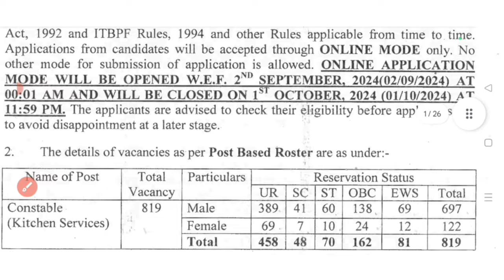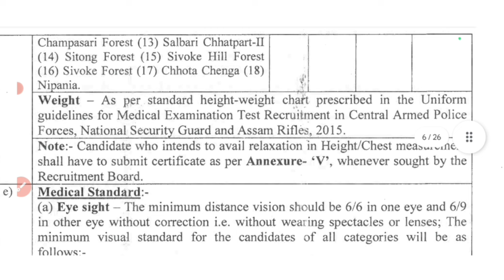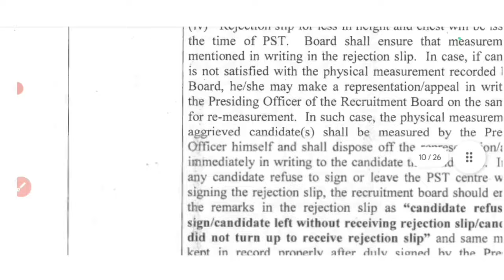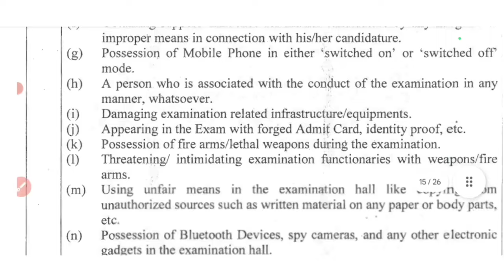odisha nijukti Itbp constable 819 post recruitment 2024 itbptradesmanconstable kitchenserviceecrut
YouthJawan academy